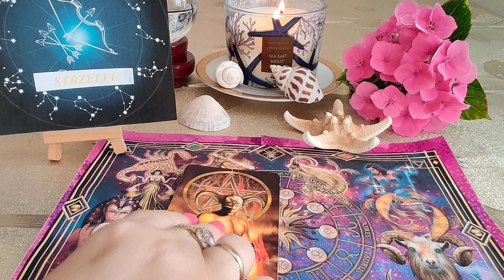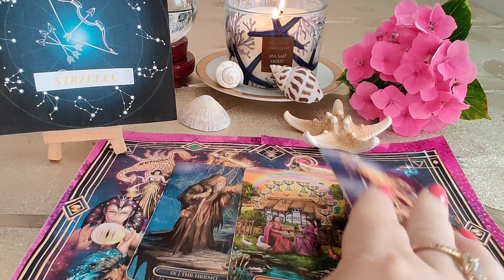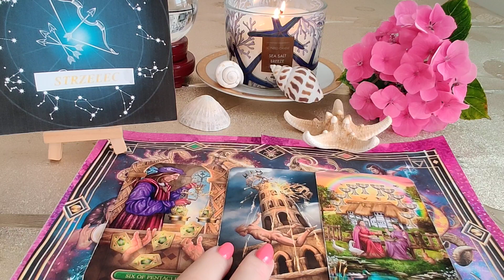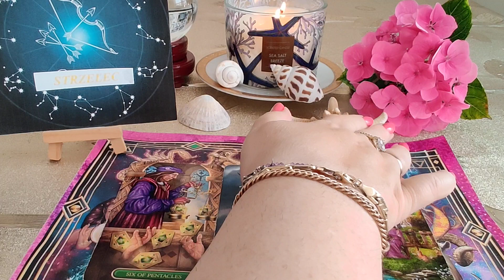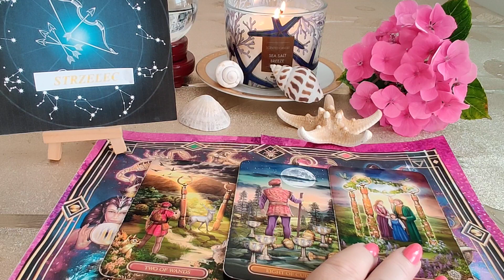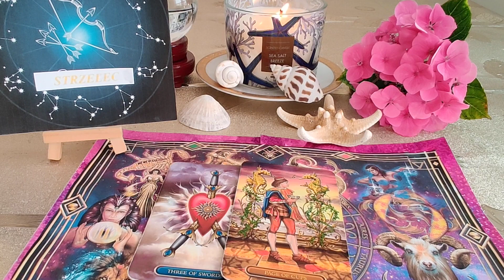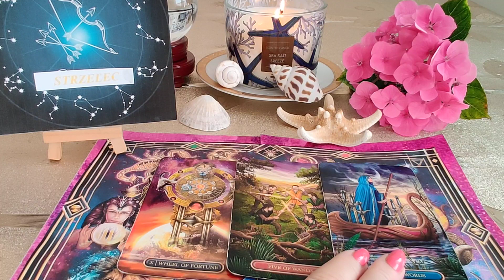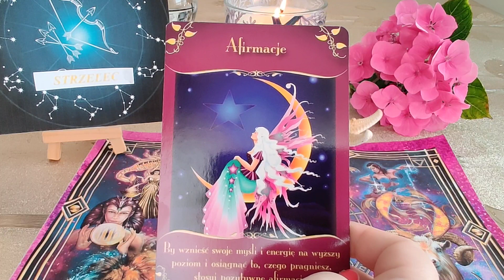♐STRZELEC♐HOROSKOP NA SIERPIEŃ 2023♐🏹